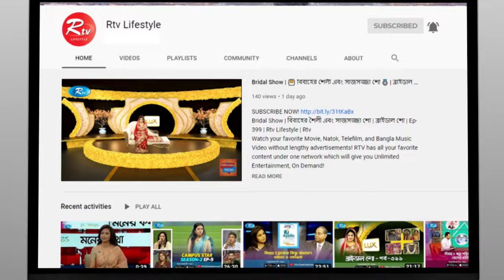২০ বছর বয়সী মঞ্জুর ওজন ৯০ কেজি! কিভাবে সম্ভব? Hotline Commando | Rtv lifestyle